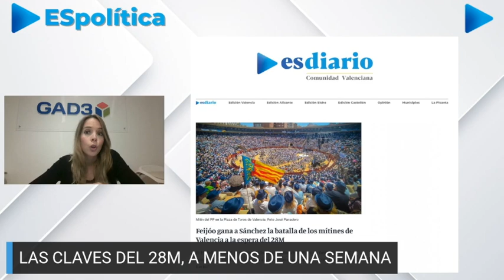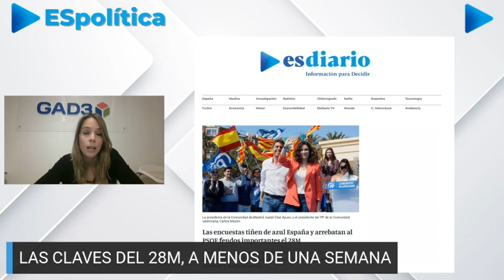ESpolítica / El PP ganará las Elecciones del 28M: Feijóo se reforzará frente a Pedro Sánchez